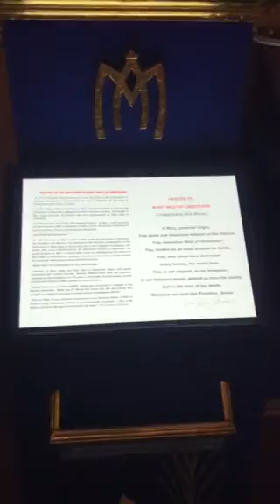마닐라 대성당